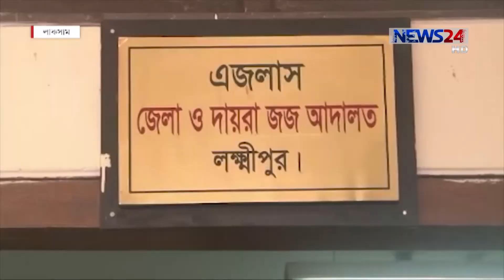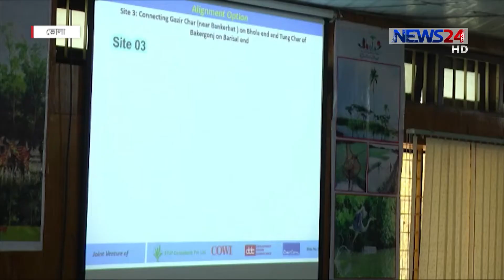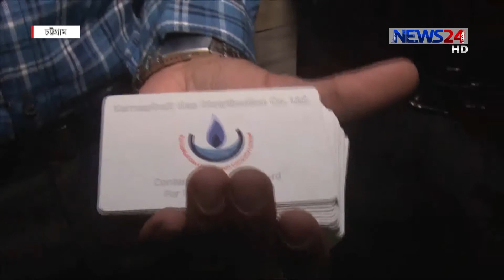NEWS24 দেশ News at 4pm on 28th February, 2018 on News24